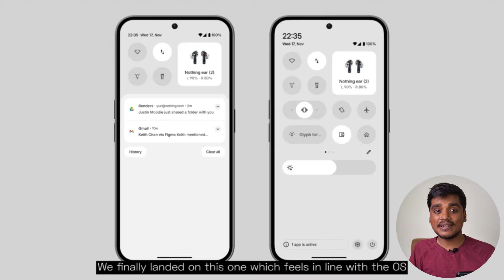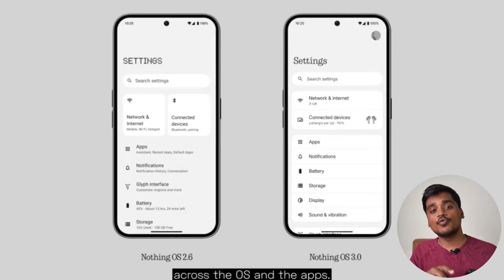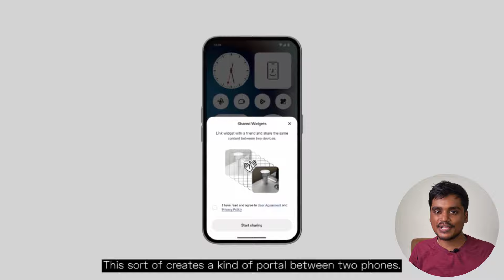Nothing Phone (1) Last Major Update? 🚀 What's New in Nothing OS 3.0! 🔥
I’ll be talking about the last major update for the Nothing Phone (1), which is Nothing OS 3.0 based on Android 15. You’ll learn about its new features and improvements that enhance your experience, including some AI features as well.

OnePlus AI Eraser Now Available on OnePlus 11, 12, 12R, and Nord 3 🔥 Easily Remove Unwanted Objects

Best Premium Back Cover & Hard Case for Nothing Phone (2a), Phone (2), Phone (1) & CMF Phone 1 🔥

BGMI 3.4 Update Brings 90 FPS Option for Nothing Phone (2), Phone (2a) & CMF Phone 1 🔥

Nothing CMF Phone 1 Gets 90 FPS in PUBG Mobile 3.4 Update! Smooth TDM Gameplay with FPS METER🔥

Nothing Phone (1) Receives September Nothing OS 2.6 Update with New Widgets for AOD & Lock Screen